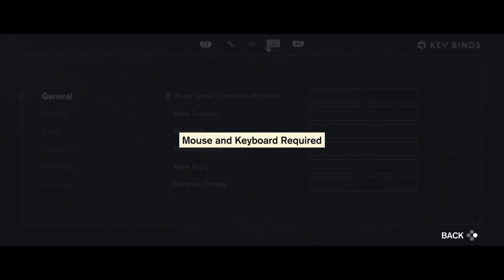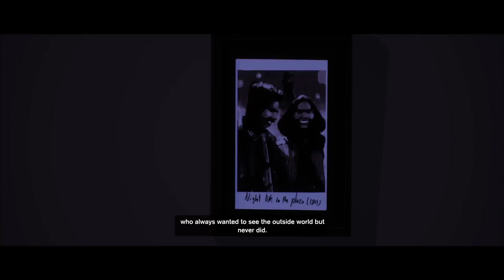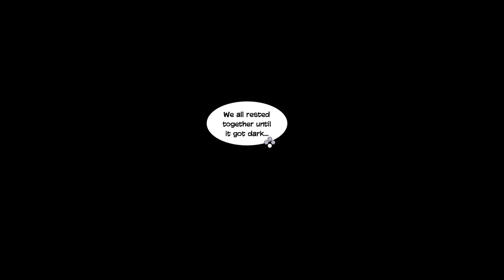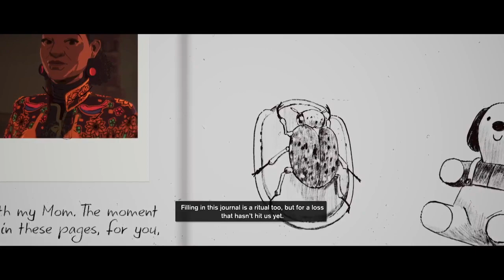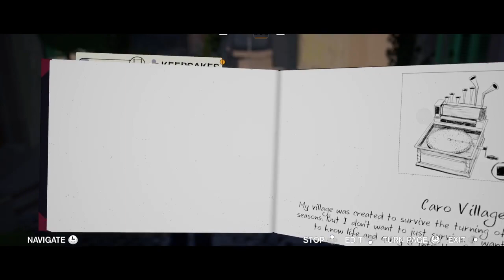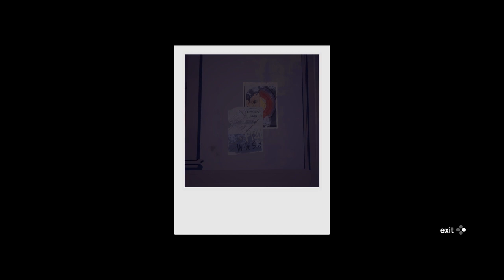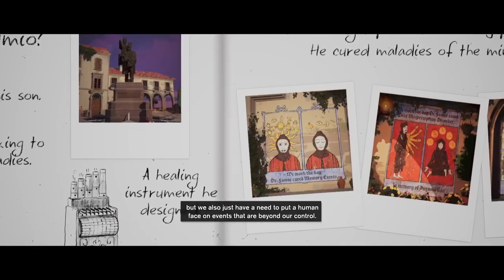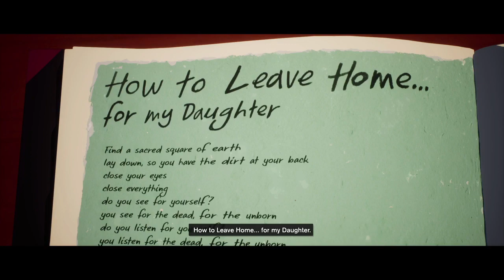Season: A Letter to the Future - Part 1